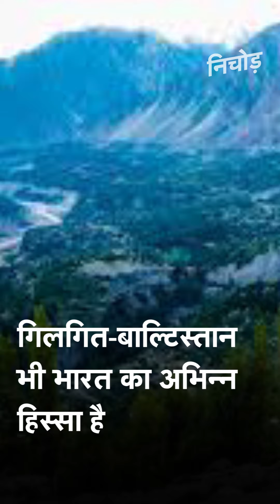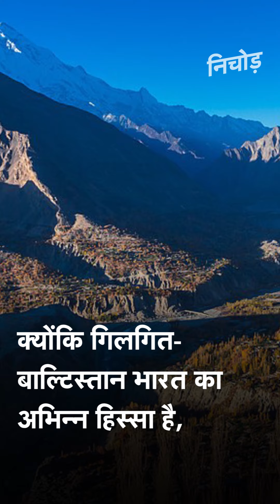Corona संकट के बीच भी Pakistan की ऐसी हरकत, भारत ने दिया करारा जवाब I Kadak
भारत ने पाकिस्तान के कब्जे वाले गिलगित-बाल्टिस्तान में चुनाव कराए जाने के आदेश का कड़ा विरोध किया. भारतीय विदेश मंत्रालय ने फिर साफ कर दिया है कि पूरे जम्मू-कश्मीर और लद्दाख के अलावा गिलगित-बाल्टिस्तान भी भारत का अभिन्न हिस्सा है. दरअसल, पाकिस्तान के सुप्रीम कोर्ट ने पिछले दिनों सरकार को गिलगित-बाल्टिस्तान में आम चुनाव कराने और इससे संबंधित केंद्रीय कानून में संशोधन का आदेश दिया था. भारत की प्रतिक्रिया इस आदेश के बाद आई है.

India has conveyed its strong protest to Pakistan over an order by that country’s supreme court allowing the conduct of general elections in Gilgit-Baltistan. The Ministry of External Affairs said Pakistan was told that entire Jammu and Kashmir and Ladakh, including areas of Gilgit and Baltistan, are an integral part of India and that Islamabad should immediately vacate the areas.